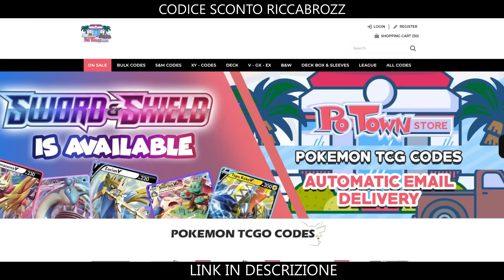😮PIU' FORTE DI PINSIR GX😮PODEROSA SPINE e DANNI INFINITI | MARACTUS TROLL DECK | POKEMON TCGO ITA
GAMIVO : Compra qui i tuoi giochi con sconti pazzeschi!!

#Pokémon - 16

* 1 Cramorant V SSH 155
* 3 Porygon UNB 155
* 1 Porygon2 UNB 156
* 3 Porygon-Z UNB 157
* 1 Crobat-V DAA 182
* 1 Eldegoss-V RCL 19
* 4 Maractus SSH 7
* 1 Dedenne-GX UNB 57
* 1 Zacian V SSH 195

* 4 Caramella Rara SSH 180
* 4 Mary SSH 169
* 4 Velox Ball SSH 179
* 4 Ricerca Accademica SSH 178
* 3 Ordini del Capo RCL 154
* 2 Mega Ball SSH 164
* 3 Bosco Brillabirinto DAA 162
* 2 Evoaroma SSH 163

#Energia - 18

* 4 Energia Riciclo UNM 212
* 4 Energia Cattura RCL 171
* 4 Energia Aurora SSH 186
* 4 Energia Duplice RCL 174
* 2 Energia Erba Energy 1